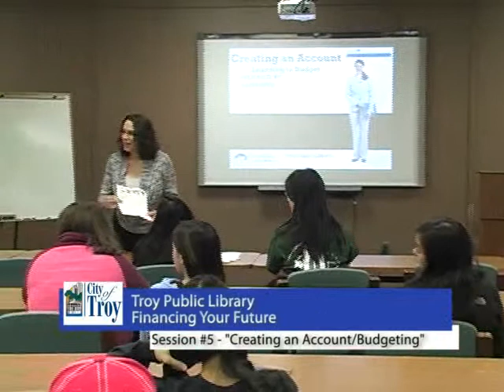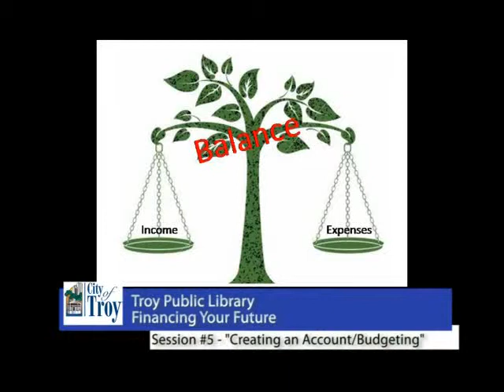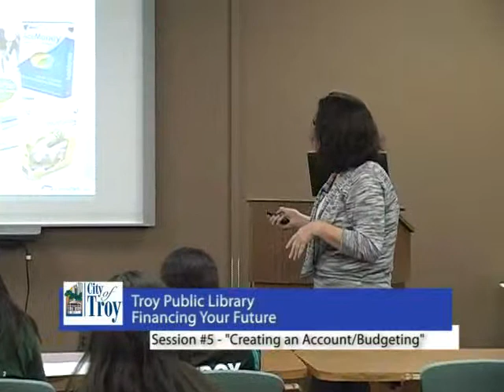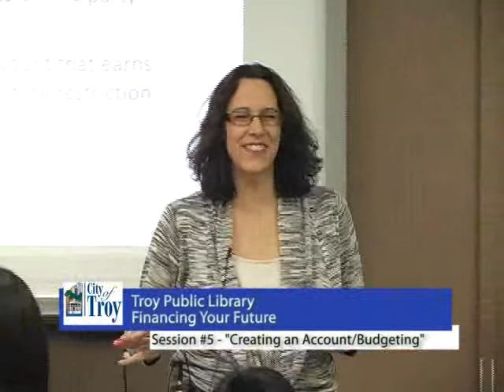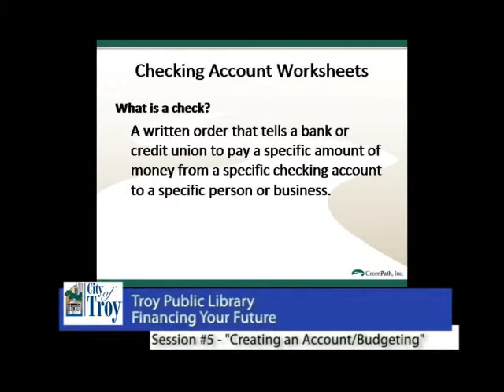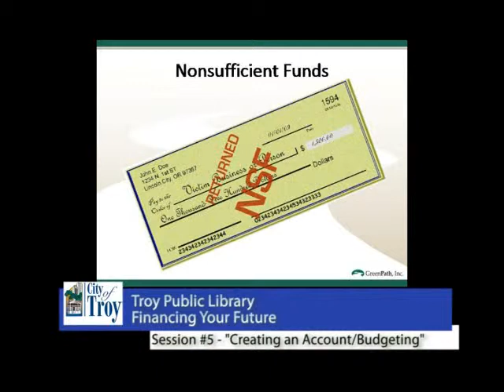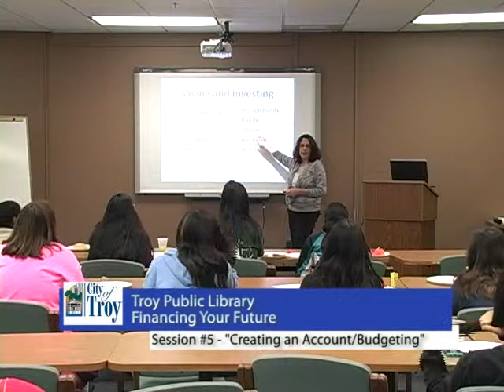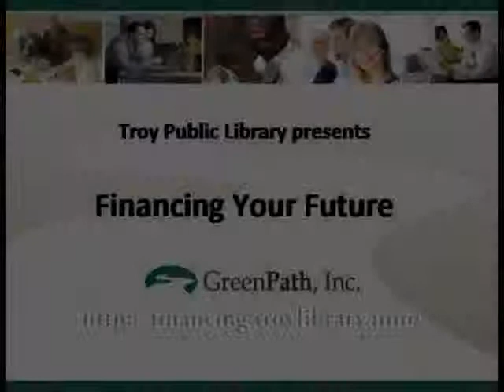Financing Your Future - Session #5 "Creating an Account/Budgeting"